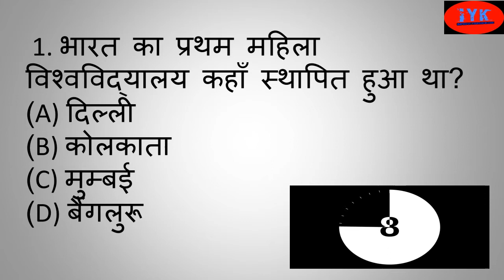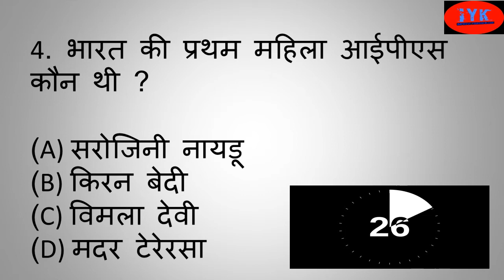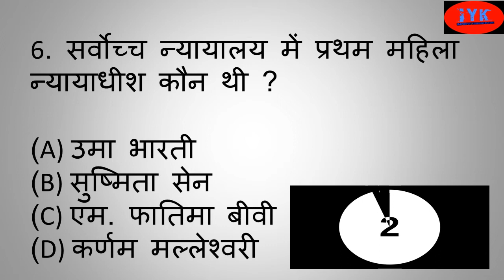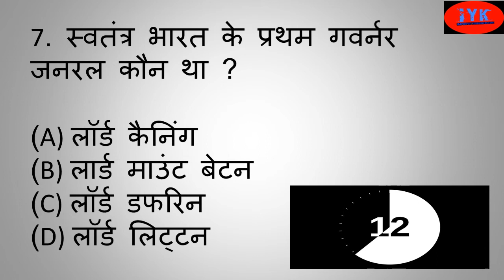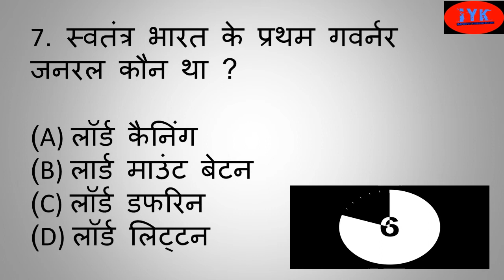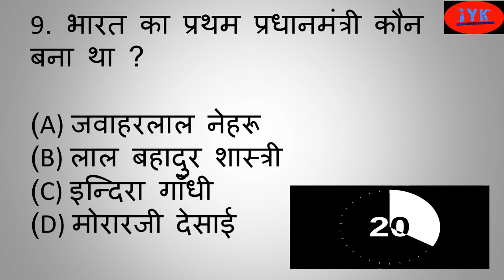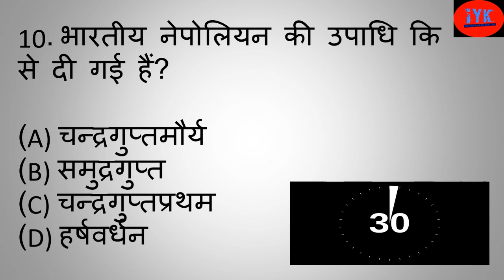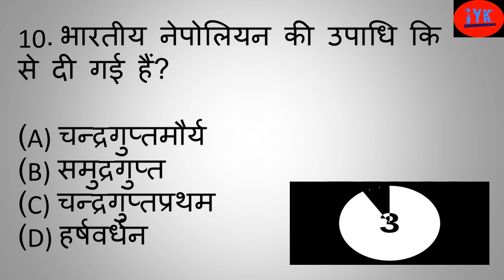Gk to Improve Your Knowledge,जर्नल नॉलेज इन हिंदी सवाल-जवाब,दिमाग घुमा देने Samanya Gyan in Hindi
Gk to improve your knowledge
जर्नल नॉलेज इन हिंदी सवाल-जवाब,दिमाग घुमा देने वाले सवाल
Gk in hindi video, important question answer hindi, samanya gyan in hindi ,10 important question answer in hindi,
In this video, we will listen to selected questions of general knowledge that are asked frequently in the exam. These questions prove very useful for the students preparing for the competition examination. This video competition is very useful for the students preparing for the exam. Will prove useful.

general knowledge,gk,gk question answer,india gk,world gk,gk questions,gk quiz,computer gk,hindi gk,gk questions,educational,student gk,gk in hindi,common knowledge,objective question,samanya gyan,gk education,gk question,education

[error],